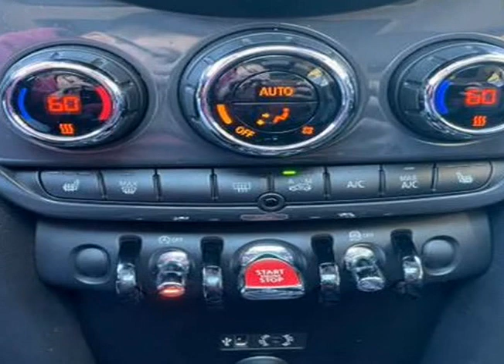2017 MINI Countryman Cooper ALL4 Hatchback 4D (Elkridge, Maryland)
Bumble Auto
6475 Washington blvd
Elkridge